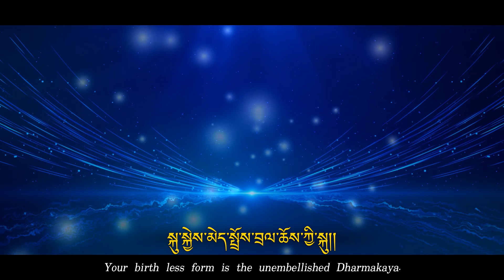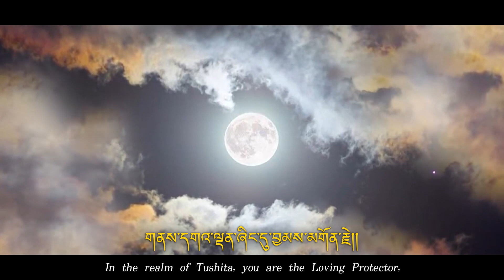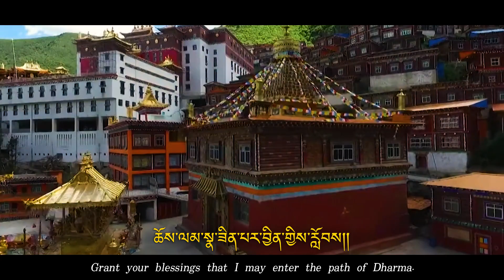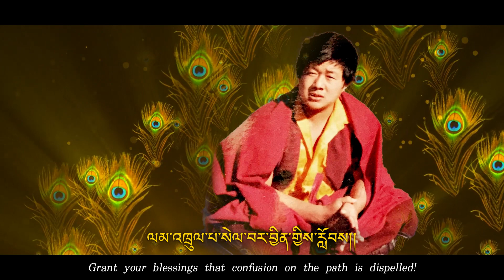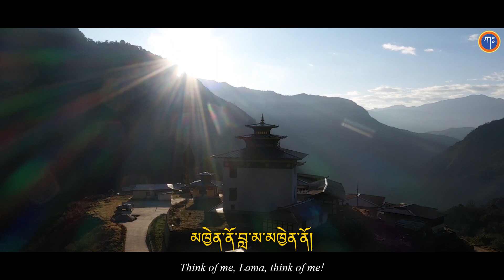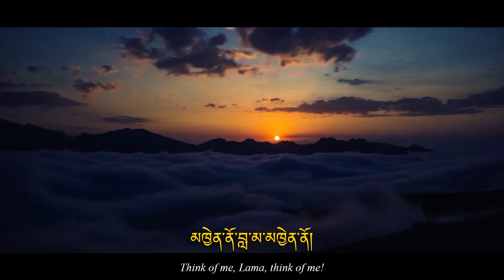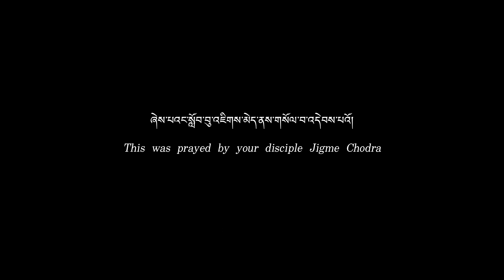H H Kathok Situ Rinpoche Tribute By Khenpo Jigme Choedra I Root Guru I Phub Zam I 2023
མཁྱེན་ནོ་བླ་མ་མཁྱེན་ནོ། ཀ:ཐོག་སི་ཏུ་མཁྱེན་ནོ། གནས་འོག་མིན་ཆོས་དབྱིངས་ཕོ་བྲང་ན།།
སྐུ་སྐྱེས་མེད་སྤྲོས་བྲལ་ཆོས་ཀྱི་སྐུ།། བུ་མོས་གུས་གདུང་བས་གསོལ་བ་འདེབས།། ཐུགས་དགོངས་བརྒྱུད་རྟོགས་པ་འཕོ་བར་མཛོད།།  མཁྱེན་ནོ་བླ་མ་མཁྱེན་ནོ། ཀ:ཐོག་སི་ཏུ་མཁྱེན་ནོ། གནས་དགའ་ལྡན་ཞིང་དུ་བྱམས་མགོན་རྗེ།། སྐུ་ལོངས་སྤྱོད་རྫོགས་པའི་ངོ་བོར་བཞུགས།། རྗེ་མི་ཕམ་མགོན་པོར་གསོལ་བ་འདེབས།། བློ་ཆོས་སུ་འགྲོ་བར་བྱིན་གྱིས་རློབས།། མཁྱེན་ནོ་བླ་མ་མཁྱེན་ནོ། ཀ:ཐོག་སི་ཏུ་མཁྱེན་ནོ།  གནས་མི་འགྱུར་ཀ:ཐོག་རྡོ་རྗེ་གདན།། མགོན་ཀ:ཐོག་སི་ཏུ་རིམ་བྱོན་གྱིས།། ཆོས་བཤད་སྒྲུབ་བསྟན་པའི་མཛད་པ་སྐྱོང་།། ཆོས་ལམ་སྣ་ཟིན་པར་བྱིན་གྱིས་རློབས།། མཁྱེན་ནོ་བླ་མ་མཁྱེན་ནོ། ཀ:ཐོག་སི་ཏུ་མཁྱེན་ནོ། སྔོན་ཐུགས་བསྐྱེད་ལས་སྨོན་རྟེན་འབྲེལ་ལས།། ལྷོ་སྨན་ལྗོངས་འབྲུག་ཡུལ་ཞིང་དུ་འཁྲུངས།། ཆོས་གང་འདུལ་འགྲོ་རྣམས་ཐར་ལམ་འདྲེན།། ལམ་འཁྲུལ་པ་སེལ་བར་བྱིན་གྱིས་རློབས།།
མཁྱེན་ནོ་བླ་མ་མཁྱེན་ནོ། ཀ:ཐོག་སི་ཏུ་མཁྱེན་ནོ། སྐུ་མཇལ་བས་མི་ངོམ་བླ་མའི་སྐུ།། གསུང་སྙན་པའི་ཚངས་དབྱངས་བླ་མའི་གསུང་།། ཐུགས་བྱང་སེམས་ཆེ་བ་བླ་མའི་ཐུགས།། ཕ་བླ་མ་ཁྱེད་འདྲ་འགྱུར་བར་ཤོག།།
མཁྱེན་ནོ་བླ་མ་མཁྱེན་ནོ། ཀ:ཐོག་སི་ཏུ་མཁྱེན་ནོ།  སྐུ་འགྱུར་མེད་བསྐལ་བརྒྱར་བཞུགས་སུ་གསོལ།། གསུང་འགག་མེད་ཆོས་འཁོར་བསྐོར་དུ་གསོལ།། ཐུགས་མི་གཡོ་ཀ་དག་ཆེན་པོར་བཞུགས།། ཚེ་འདི་ཕྱིའི་བར་དོར་ཐུགས་རྗེས་བཟུང་།།
མཁྱེན་ནོ་བླ་མ་མཁྱེན་ནོ། ཀ:ཐོག་སི་ཏུ་མཁྱེན་ནོ།  མགོན་ཁྱེད་ཀྱི་གསང་གསུམ་བྱིན་རླབས་རྣམས།། བུ་བདག་གི་རྒྱུད་ལ་ཞུགས་ནས་ནི།། ཐུགས་དབྱེར་མེད་བྱང་ཆུབ་མ་ཐོབ་བར།། དུས་འབྲལ་བ་མེད་པར་བསྐྱབ་ཏུ་གསོལ།། ཞེས་པའང་སློབ་བུ་འཇིགས་མེད་ནས་གསོལ་བ་འདེབས་པའོ།